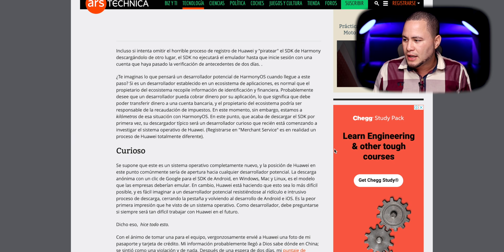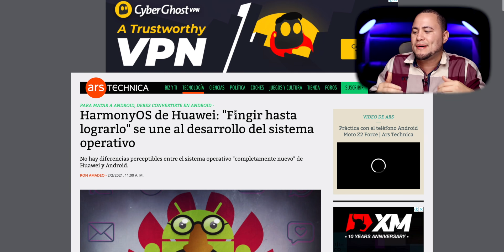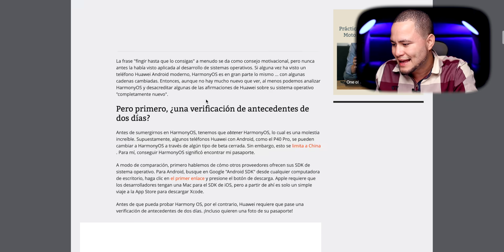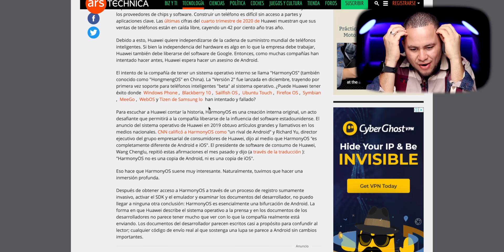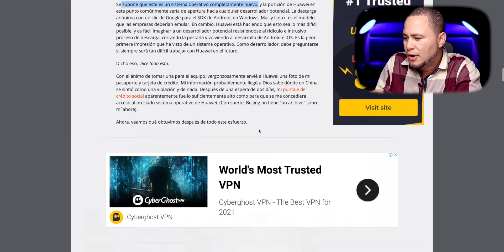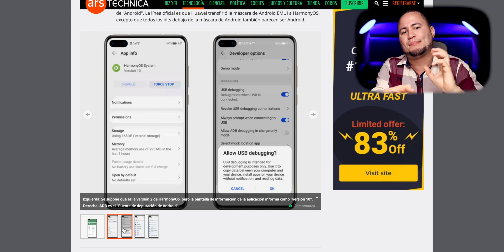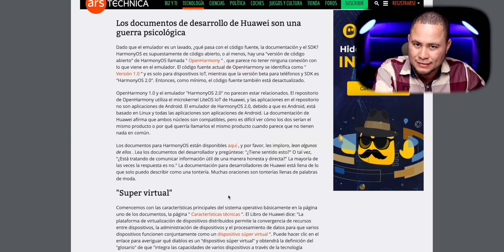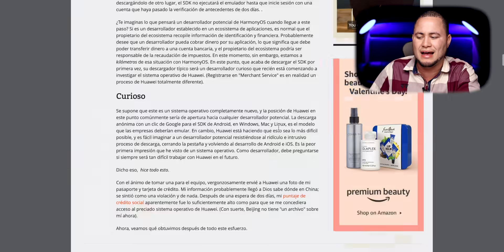Y AHORA QUE HIZO HUAWEI ???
Huawei esta en aguas calientes.